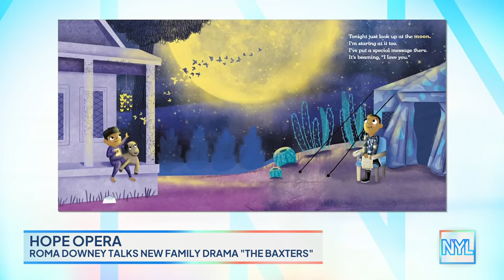Roma Downey talks new family drama ‘The Baxters’ | New York Live TV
Roma Downey talks with Sara Gore about the new family drama, “The Baxters” and her children’s book.